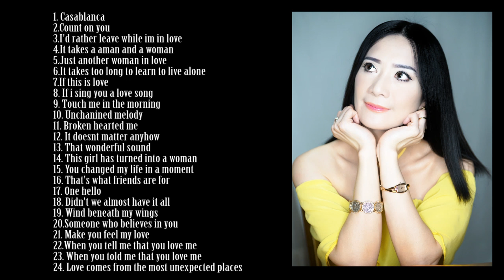The Best of Teresa Vol.1 - Cover Song